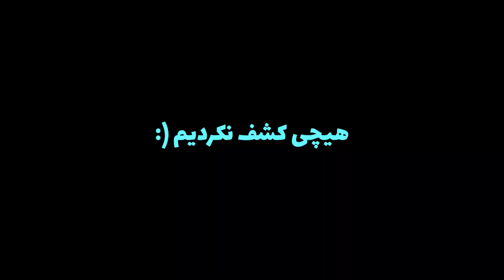چند تا آیتم خیلی خفن پیدا کردم 😱 | Minecraft Hardcore #5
در این قسمت دریاسالار کرش با شجاعت تمام در جستجوی گنج به جنگ دنیای بی رحم ماینکرفت می‌رود . با ما همراه باشید.
یادتون نره می‌تونید با لایک کردن، کامنت گذاشتن، سابسکرایب کردن و معرفی کردن این کانال به دوستاتون از من حمایت کنید ❤️.

چند تا آیتم خیلی خفن پیدا کردم 😱 | Minecraft #5